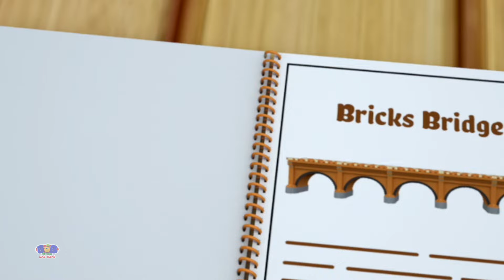Old King Cole - Sing Along + More Nursery Rhymes For Children And Animal Songs By Bob The Train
Learning is always fun with Bob the train - Sing Along Baby Songs. We bring to you some amazing songs for kids to sing along with us and have a good time. Kids will dance, laugh, sing and play along with our videos while they also learn numbers, letters, colors, good habits and more!